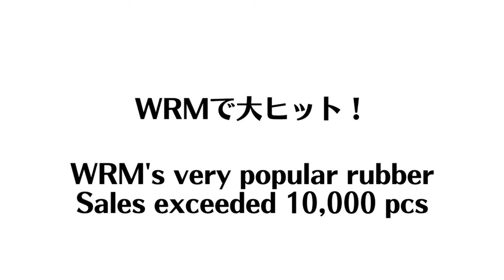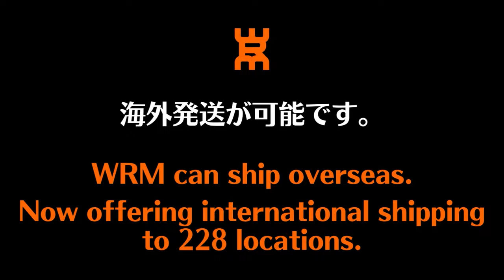【全日本マスターズ3位】ありえない回転系表ソフト『OUT KILL』サーブはブチ切れ！でもブロックはド・ナックル｜林賢治/八日市場VEGASC所属/大石卓球場コーチ【卓球知恵袋】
00:00 オープニング
01:24 フォア
02:12 下回転打ち
02:52 バック
03:24 下回転打ち
04:06 ブロック
05:30 サーブ
06:30 オール